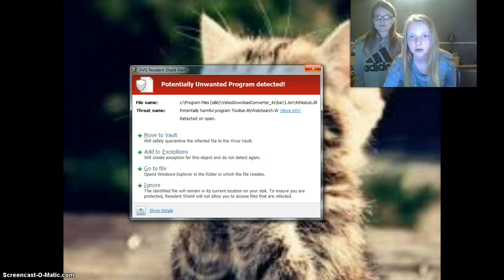New Blind Bag Saturday!!!!!!!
Our instagra names are kaikaicheerleading and bae_luv_blue soooo ya bye ppl!~ JAZZHANDSS